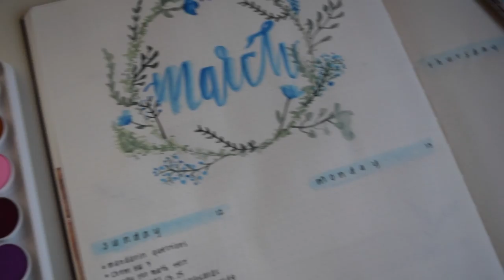Plan With Me! 2017 Weekly Spread // SIK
plan with me + set up my bujo for one week in march !

heyy everyone !!
Hope you all are having a terrific day !

Studyig: @StudyingInKairos

Kairos /ˈkīräs/ (noun) --- The perfect, delicate, crucial moment; the fleeting rightness of time and place that creates the opportune atmosphere for actions, words, or movement